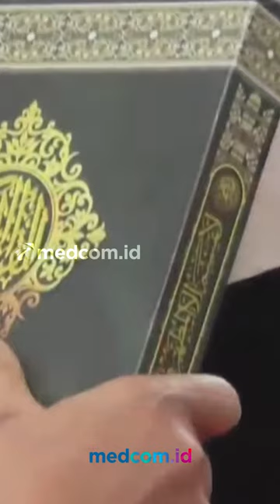JOKOWI RESMI LANTIK YULIOT TANJUNG JADI WAKIL MENTERI INVESTASI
Presiden Joko Widodo (Jokowi) secara resmi melantik Yuliot Tanjung sebagai Wakil Menteri Investasi/Wakil Kepala Badan Koordinasi Penanaman Modal di Istana Kepresidenan, Jakarta, Kamis (18/7/2024) sore.

Sebelumnya, dia menjadi pelaksana tugas Deputi Bidang Pengendalian Pelaksanaan Penanaman Modal. Yuliot juga pernah menjadi Deputi Bidang Pengembangan Iklim Penanaman Modal.